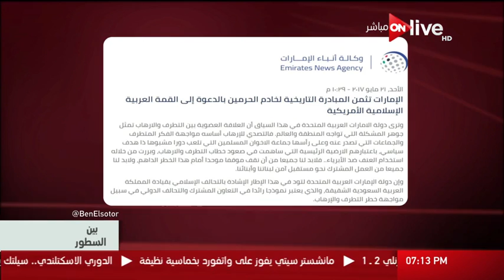بين السطور - أماني الخياط: إنتهاء الربيع العربي والثورات الملونة بتثبيت الأرض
حلقة الأثنين  22 مايو 2017

 الموقع الرسمي للقناة ..